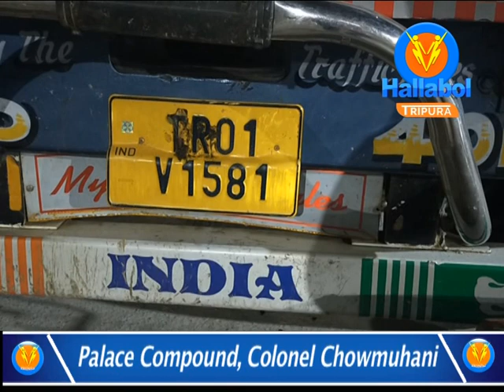গাঁজা উদ্ধার করলো জিরানিয়া পুলিশ# বাজার মুল্য দশ লক্ষ টাকা